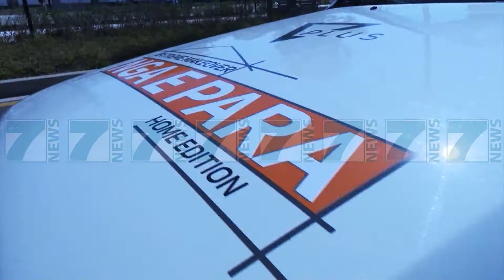RIKTHEHET NE VIZION PLUS «NGA E PARA», PER FAMILJET NE VESHTIRESI - News, Lajme - Kanali 7